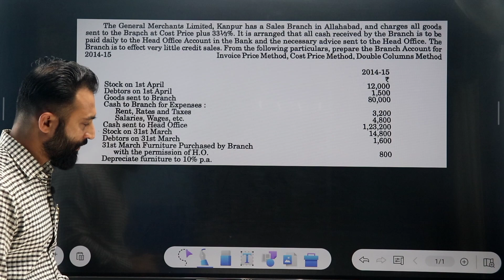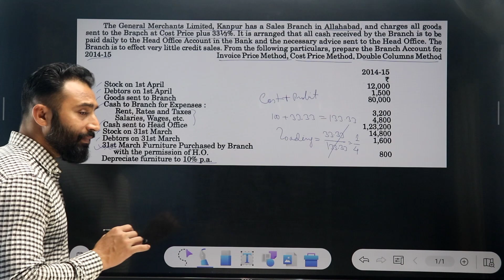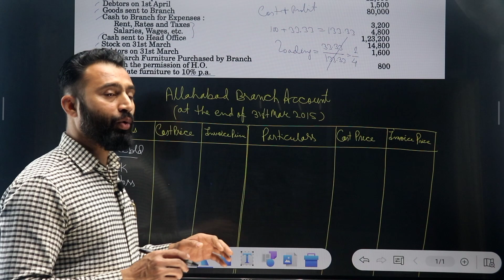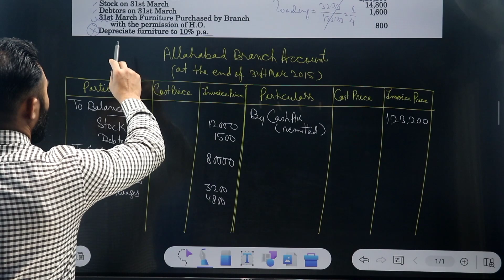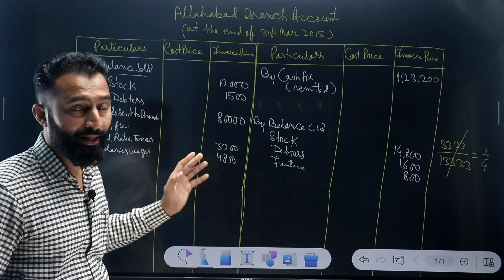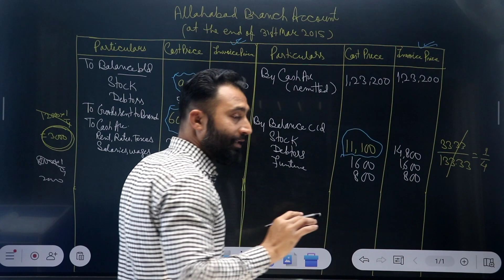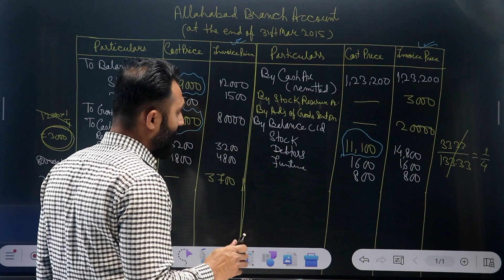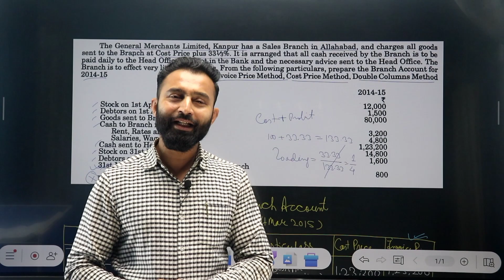Branch Accounts | Double Column Branch A/c with Cost Price & Invoice Price | B.Com | Sem-1| Part-9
Branch Accounts | Double Column Branch Account with Cost Price & Invoice Price  | Cash A/c | B.Com 1st Year | Semester -1| Part-9 | Dey's Commerce

branch accounts
double column branch account
goods sent at Selling Price
goods sent to branch at cost plus profit
invoice price
loading of difference in cost price and profit
goods sent to branch at profit on invoice price
memorandum stock account
columnar branch accounts
goods in transit
insurance claim
direct payment by debtors to head office
treatment of Prepaid Expenses
# calculation of prepaid expenses
all basics and 1 Basic Questions
branch accounts bcom 1st year branch accounts bcom 1st year part 9
branch accounts bcom 1st year Dey's Commerce
branch accounts bcom 1st year part 9
branch accounts bcom 1st year sem 1
branch accounts bcom 1st year All Basics Covered
branch accounts bcom 1st year sem 1 format of branch Account
branch accounts bcom 1st year deyscommerce
departmenta accounts deyscommerce
mce
BranchAccountsB​.Com1stYear
Topics
1. Branch Accounting
2. Branch Accounting Bcom 1st year
3. Branch Accounting Debtors Method
4. Branch Accounting Debtor System
5. Meaning of Branch Accounting, Meaning of Branch
6. Format of Branch Accounting
7. Branch Accounting in Hindi
8. branch accounting debtor system